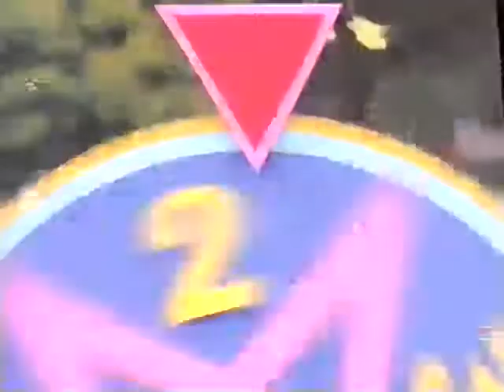Fun & Games (2020 Version) Part 60